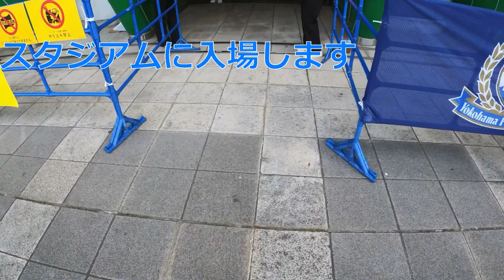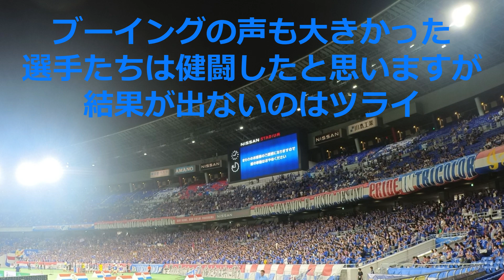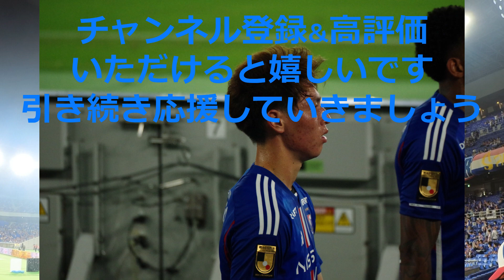2023年7月15日川崎フロンターレ戦『BIG神奈川ダービー』悔しい敗戦#fmarinos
2023年7月15日川崎フロンターレ戦
お互いにチャンスを多く作り出す好ゲーム
後半にPKを与えるピンチを迎えますがGKの一森が好セーブ
アディショナルタイムに突入するもお互いにチャンスを決めきれず引き分けで終わるかと思いましたが最後の最後に川崎にゴールを奪われて悔しい敗戦
しかしシーズンはまだ続きます
気持ちを切り替えて前に進みましょう
Ｊリーグの魅力が多くの人に伝わるように、はじめてJリーグを観に行く人も楽しめるような動画を配信していきたいと思っています。
横浜FマリノスサポーターでJリーグ観戦時に選手の写真を撮り観戦を楽しんでいます。